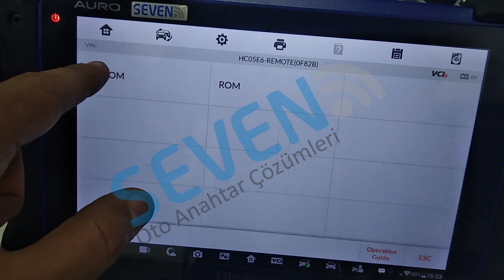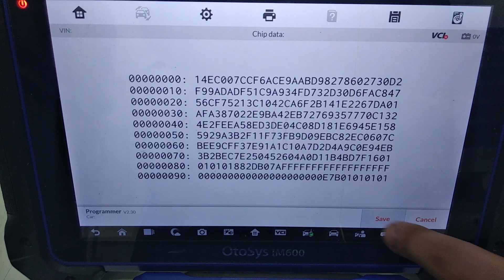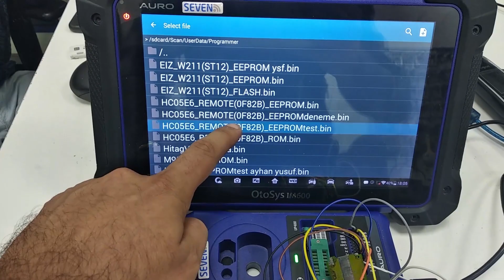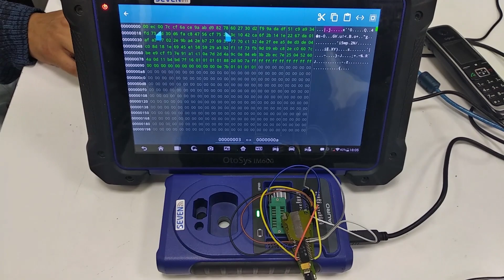AUTEL ile Mercedes Motorola İşlemcili Anahtardan Password Alma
AUTEL IM608 ile  Mercedes Motorola İşlemcili Anahtardan Password Alma İşlemi
Autel Cihazları Hakkınada Bilgi Almak için ;